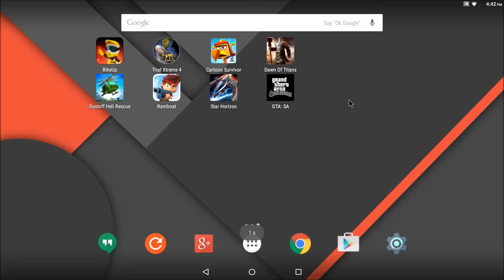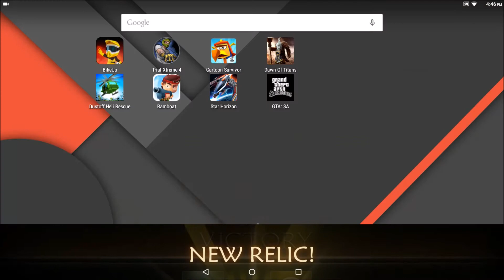Dawn of Titans on Shield TV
Lead your army to victory in impressive 3D battles with your mouse.